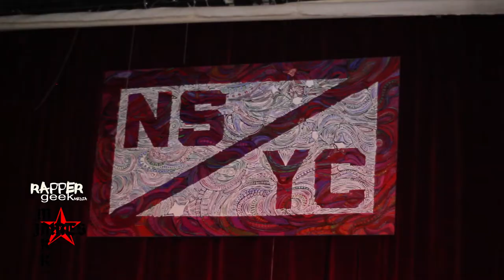Mark James in Cincinnati | I'm Poppin' Vlog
📘 Download My Book For FREE 📘
Local Rappers Are Doing It Wrong

Should Artists Have To Travel To Make It?

What's good? I'm Stan Edwards Jr, also known as Yung Prof, Mr. RapperGeek, or whatever you want to call me. First of all, I appreciate you checking out my channel. I'm a former hip-hop artist from Toledo, OH. I fell out of love with music at the beginning of 2014 after pursuing a music career for over ten years! When I finally decided to give up my dreams of music, I shifted my focus into video production, marketing, business and entrepreneurship overall. Not only was I tired of spinning my wheels when it came to music, but I was tired of spinning the ultimate hamster wheel: the 9 to 5 rat race! I started writing about it and that grew into my book PayCheck Prison. Once that was finished, I started to climb the mountain of business and started up companies in online media and marketing. I plan to not only get those going but also start investing in real estate when I’m able to as well as dip my toe back into the music industry waters on the business side. My vlog: The RapperGeek Experience shows my journey from humble beginnings of car repos, minimalism and trying to figure out the next step in my journey towards freedom!

PayCheck Prison eBook AVAILABLE NOW! amzn.to/2qcbToC

Local Rappers Are Doing It Wrong the eBook

RapperGeek.Wordpress.com